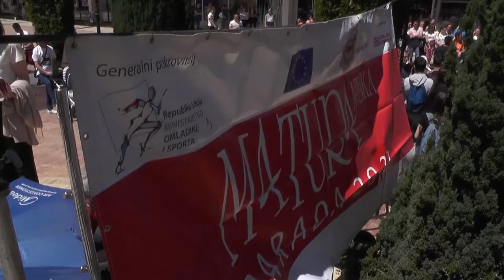ODRŽANA MATURANTSKA PARADA U PIROTU